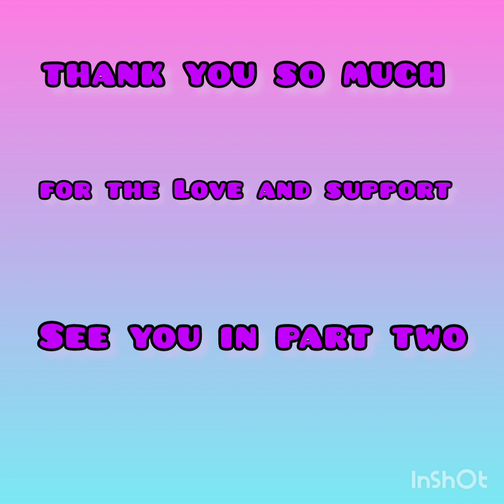MUKBANG WITH LANGGA HOLIDAY SUNDAY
tuwing holiday lang Ang bonding Buhay ofw
maraming salamat sa mga solid na sumusporta